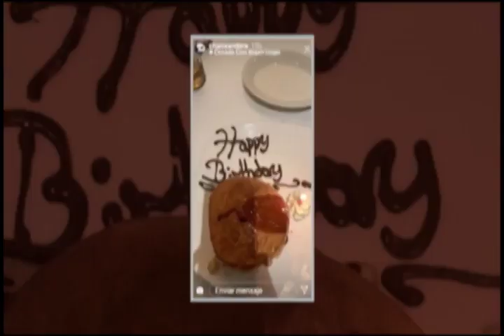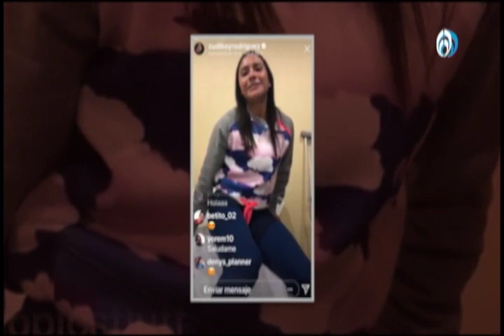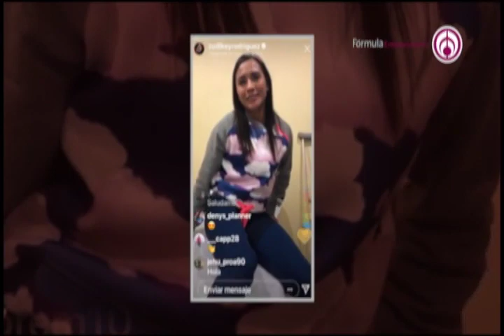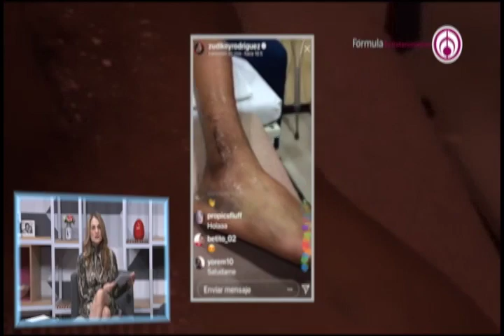LA CHOCO HABLA DE ATALA SARMIENTO, SU CUÑADA. FÓRMULA DOMINICAL CON FLOR RUBIO 27 ENERO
Esta semana, en Fórmula Dominical con Flor Rubio hay riqueza de información, y en el programa periodístico de espectáculos se habló sobre la ausencia de Maribel Guardia en el Día del Mariachi, y las declaraciones de su hijo Julián sobre la demanda interpuesta para reivindicar el nombre de Joan Sebastian. Pati Chapoy realizó claridosas declaraciones sobre los ex integrantes de Ventaneando, que han realizado declaraciones en su contra: vaya que les contestó contundente. Ximena Pérez La Choco habló sobre su relación con su cuñada Atala Sarmiento, después que ella salió de TV Azteca. Y muchas notas más que te harán pasar unos minutos muy amenos.